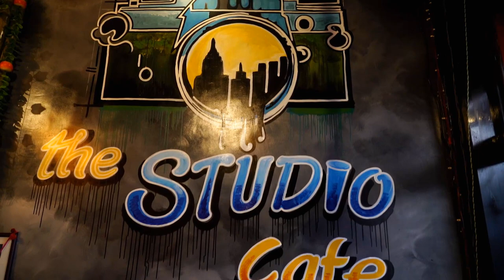The Studio Cafe | Best interior design | Italian pizza recipe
The cafe with studio feel if you love the photography and food come and visit The Studio Cafe Ujjain.

They are providing clean & healthy (hygienic) food with good customer service.

Once you should visit there for better cafe experience !

Thanks & Peace

CREDIT - theADVERTISEMENT.in